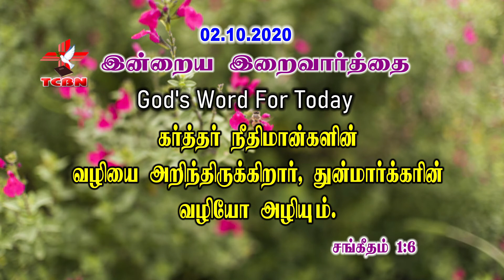02.10.2020 - TODAY GOD'S WORD